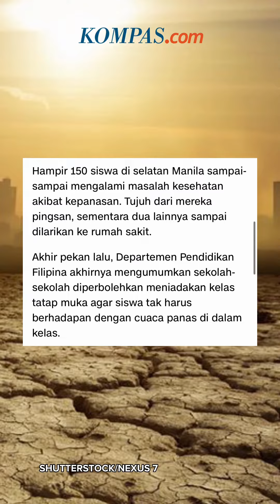Bocah di Malaysia Meninggal karena Cuaca Panas, Asia Catatkan Suhu Terpanas Sepanjang Sejarah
Seorang anak laki-laki berusia 11 tahun meninggal karena sengatan panas dan dehidrasi setelah bersepeda di bawah terik matahari.

Suhu panas yang ekstrem sedang melanda negara-negara Asia sepekan terakhir, dengan Bangladesh mengalami rekor 51 derajat celsius dan Thailand 45 derajat celsius.

Indonesia tidak mengalami gelombang panas, tetapi suhu maksimum udara permukaan juga tergolong panas.

Penulis: Tito Hilmawan Reditya
Penulis Naskah: Adinda Dwi Putri
Narator: Adinda Dwi Putri
Video Editor: Adinda Dwi Putri
Produser: Nibras Nada Nailufar